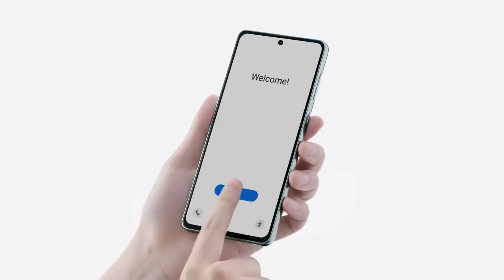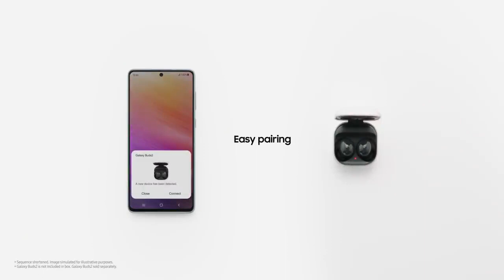Samsung Galaxy A73 5G Unboxing - New Samsung Galaxy A73 5G - Samsung Galaxy A73 5G Review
1. Galaxy A73 5G in Awesome Mint, seen from multiple angles to show the design: rear, front, side and close-up on the rear camera. Text saying Ambient EDGE, Sweetest Color, Slim & Symmetric.
The most elegant game changer
The elegant lines of Galaxy A73 5G are meticulously designed for optimal performance and aesthetics. Super slim bezels, an incredibly light display and seamless camera housing with the Ambient Edge all come together in a thinner frame holding extended battery life.

2. Galaxy A73 5G in Awesome Gray, seen from multiple angles to show the design: rear, front, side and close-up on the rear camera. Text saying Ambient EDGE, Sweetest Color, Slim & Symmetric.

3. Galaxy A73 5G in Awesome White, seen from multiple angles to show the design: rear, front, side and close-up on the rear camera. Text saying Ambient EDGE, Sweetest Color, Slim & Symmetric.
Next
The most elegant game changerThe most elegant game changerThe most elegant game changer
*Color availability may vary by country or carrier.
Breathtaking is now on display
Mesmerizing comes naturally for the FHD+ Super AMOLED Plus display. With the expansive 16.95cm (6.7") Infinity-O Display, shots taken with the 108MP Wide-angle camera hold life-like details. You can also enjoy vivid outdoor visibility up to 800 nits¹ while reducing blue light with the Eye Comfort Shield².

A traveler wearing a backpack is captured inside the frame of a Galaxy A73 5G device, which also shows a stunning, sunrise view which extends beyond the frame.
*Images simulated for illustrative purposes.**Measured diagonally, the screen size is 16.95cm (6.7") in the full rectangle and 16.64cm (6.6") accounting for the rounded corners. Actual viewable area is less due to the rounded corners and the camera hole.1. In case the adaptive brightness is set ‘On’ in the setting. When the display is exposed to over 20,000 lux as recognized by the brightness sensor of the phone, such as under environments with lots of ambient light or direct sunlight, it may increase up to 800nits brightness. The brightness values measured by the sensor may differ depending on the angle of light.2. Galaxy A73 5G (SM-A736)'s display received Eye Care Certification by SGS based on its ability to reduce the harmful effects of blue light.
Awesome screen, super smooth scrolling
Watch anything on your Galaxy A73 5G’s 120Hz Super AMOLED Plus display to see how silky smooth is now a viewing experience with less blur, more details, and vivid contrast.
Galaxy A73 5G is laid horizontally with a colorful image of blue and purple hues shown on the screen. In text, 120HZ is shown on the screen and SUPER AMOLED PLUS shown below.
108MP.
Multi-lens for the perfect shot
Multiple lenses for the each brilliant moment. The Galaxy A73 5G's high resolution 108MP Wide-angle Camera captures more light and details for unmatched clarity. Capture the crowd with the Ultra Wide Camera, customize focus with the Depth Camera and get closer to the details with the Macro Camera.
Two Galaxy A73 5G models, both in Awesome Mint, show the rear side and front side of the device. On the left, the rear side of the device shows the 5MP F2.4 Macro Camera, 12MP F2.2 Ultra Wide Camera, 108MP F1.8 Main Camera and the 5MP F2.4 Depth Camera. On the right, the front side of the device shows the 32MP F2.2 Front Camera and a picture displayed on the screen of a woman laughing.
*Screen Image simulated for illustrative purposes.
Capturing details that make all the difference
The new high resolution 108MP sensor captures astounding details with 108MP remosaic shots and more brightness with 12MP binning shots. Enable deep-learning based Detail Enhancer for more details, use Hybrid Optic Zoom to catch far-away objects easily, and reduce noise with the Big Pixel Sensor.